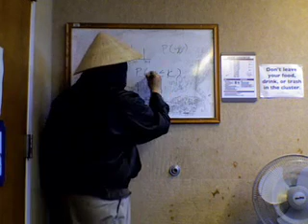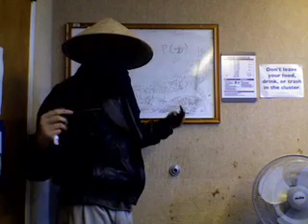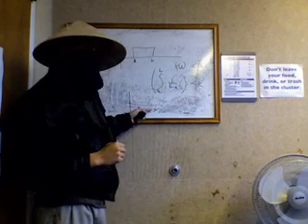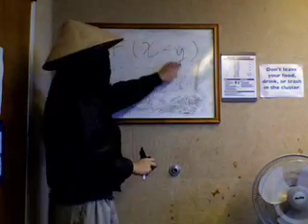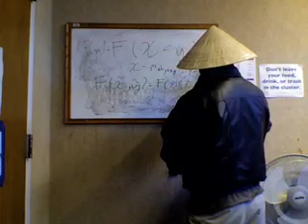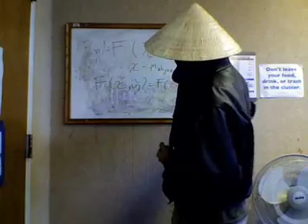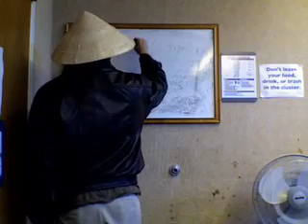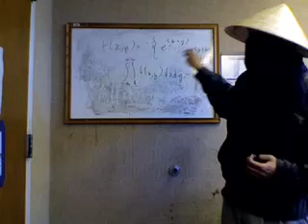Math Ninja : Random Aside on Random Variables Lecture 5-4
Random variables, pmfs, pdfs, cdf, famous models, mean, variance, expectation, joint distribution function.